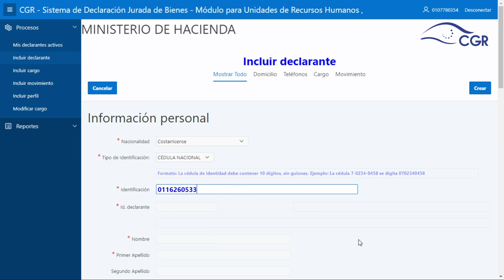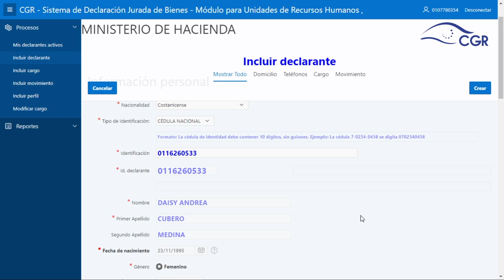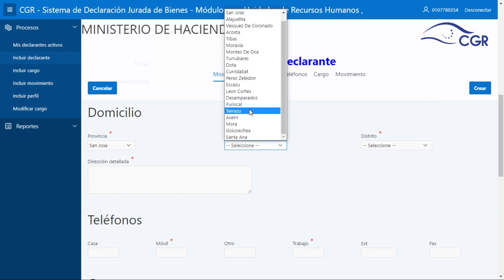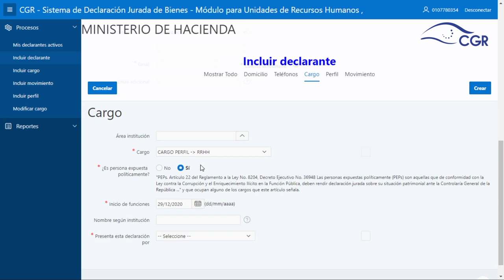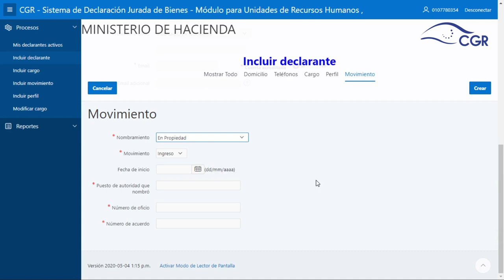¿Cómo incluir a un declarante?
¿Cómo incluir a un declarante en el Sistema de Declaraciones Juradas de Bienes?